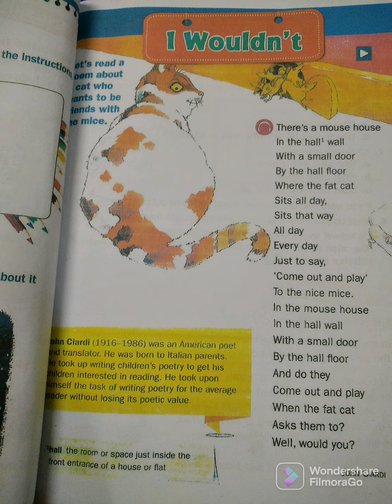how to recite a poem | I Wouldn’t | John Ciardi | My English Folder | class 1